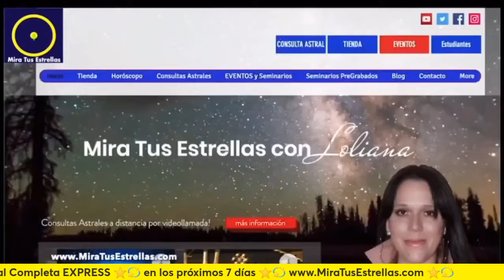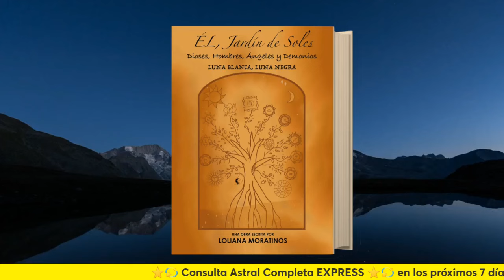PISCIS ♓️ LILITH LunaNegra en Libra HORÓSCOPO por Loliana Moratinos.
LIBRO ÉL, Jardín de Soles. Dioses, Hombres, Ángeles y Demonios. LUNA BLANCA, LUNA NEGRA. Una obra escrita por Loliana Moratinos
YA DISPONIBLE EN AMAZON.COM